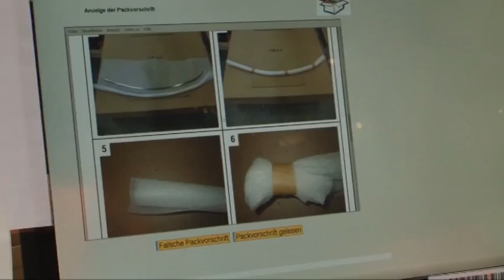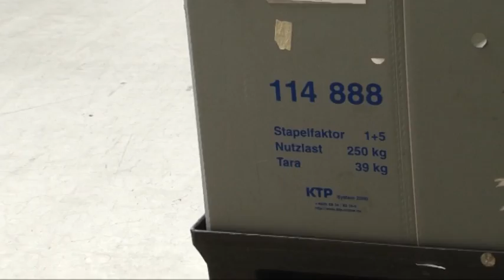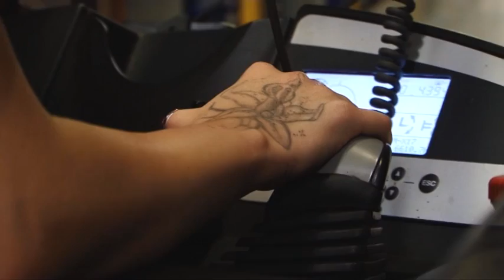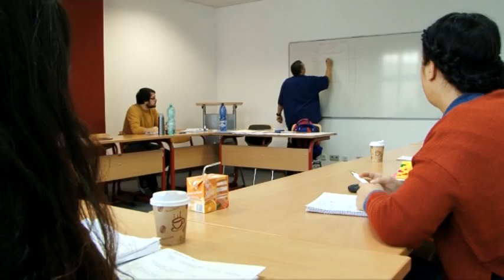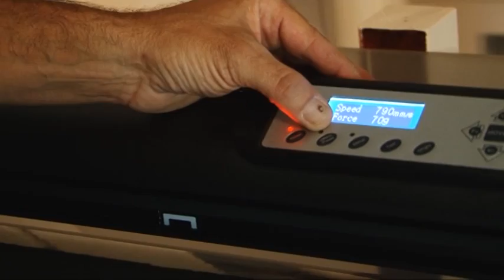Ausbildung bei der DAA - erfolgreich in den Arbeitsmarkt (BvB, BaE)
Wer keinen Ausbildungs- oder Arbeitsplatz gefunden hat oder noch nicht weiß, wie die berufliche Zukunft aussehen soll, kann bei der DAA verschiedene Berufsbereiche kennen lernen, sich gezielt qualifizieren und damit die Chancen auf dem Ausbildungs- und Arbeitsmarkt verbessern. Dieser Film zeigt einige erfolgreiche Beispiele, wie das geht.